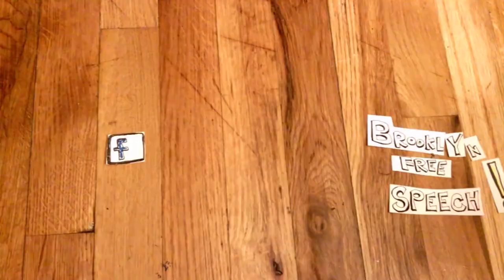B Free Awards 2015 | Gloria E Wood America The Beautiful